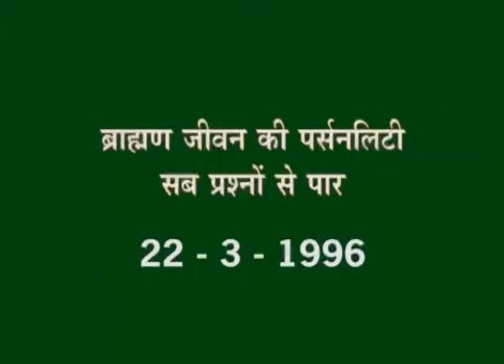13 Avyak Murli 22 03 1996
13 Avyak Murli 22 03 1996